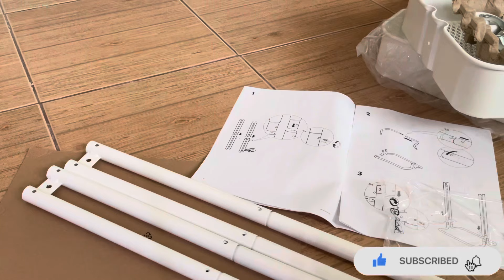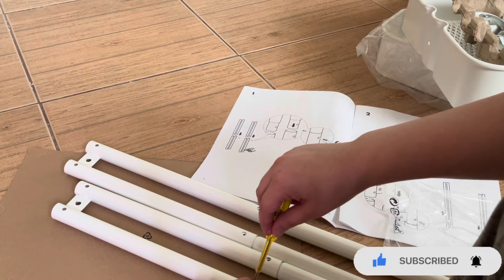فلوق اول يوم رمضان بدون موسيقى 🌙| تركيب اثاث ايكيا | ترتيبات المنزل فطور رمضان Ramadan vlog 2023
مدونه فيديو قصيره عن روتين  اول ايام رمضان .. أتمنى ان تستمتعو بالمشاهده ❤︎︎
🌙 فلوق رمضاني هادئ بدون موسيقى ✿
🌙 ترتيب الجلسه الرمضانيه ☾
🌙 الافطار في منزل احد الاقارب ♥︎
🌙 ترتيب السفره الرمضانيه ★
🌙 تركيب اثاث ikea  ☻︎
🌙 افضل الاطباق في رمضان اللقيمات 😋
00000   تجهيزات رمضان
اتمنى ترك تعليق لطيف تحت الفيديو لدعم 🧡
مدونه هادئة  بدون موسيقي 🎶

    Ramadan makeover ,  first day in ramadan